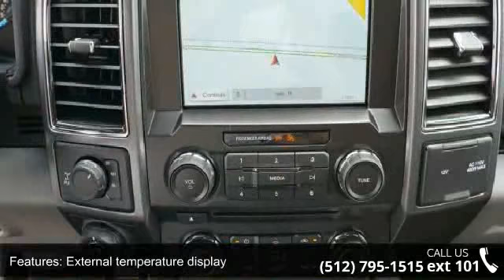2018 Ford F-150 XLT - Covert Ford Chevrolet Hutto - Hutto...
2018 Ford F-150 XLT Condition: New Transmission: Automatic 10-Speed Exterior Color: Magnetic Metallic Interior Color: Medium Earth Gray w/Cloth 40/Console/40 Front Seat Doors: 4 Stock: #181503 Cylinders: 6